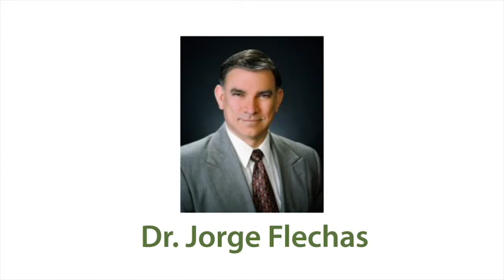Dr Jorge Flechas explains why iodine is essential to fertility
In this episode I interview one of the leading pioneers in iodine research and application, Dr. Jorge Flechas. Dr. Flechas discusses how iodine deficiency has led to dramatic increases in cancer, thyroid diseases and hormonal imbalances.  He highlights that iodine is found and needed by the breast, ovaries, thyroid and muscles. When examining Countries with low incidences of cancer, Dr. Flechas reveals that Japan has the lowest rates of breast and prostate cancer despite being hit with two nuclear bombs.

Iodine plays a dramatic role in balancing hormones and is needed to ensure ovarian health and thyroid health which is essential to fertility. Dr. Flechas details how a majority of the U.S. has become deficient in iodine and what can be done about it. Also iodines crucial role in brain development. Pregnant women consuming adequate levels of iodine have children with much higher than average IQs!  Learn how this incredible element can protect you from cancer and keep your thyroid healthy.